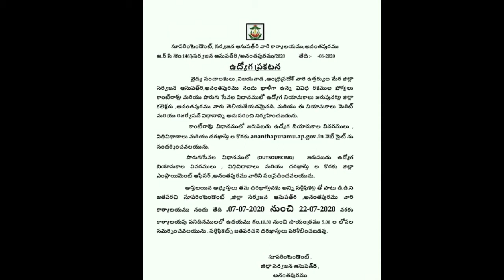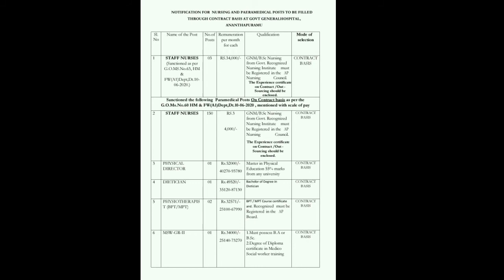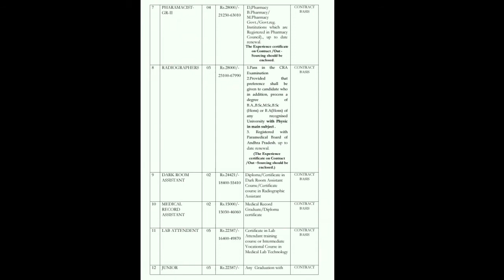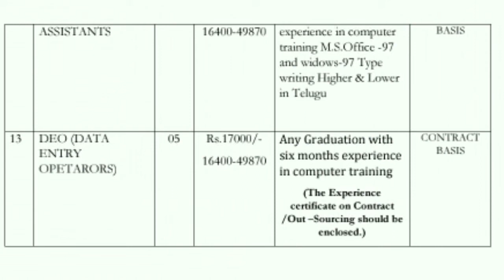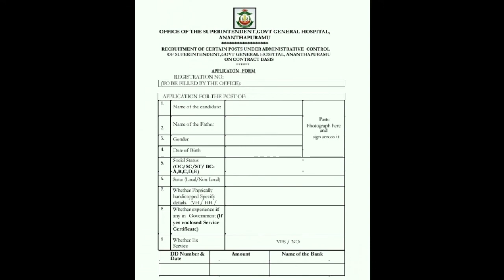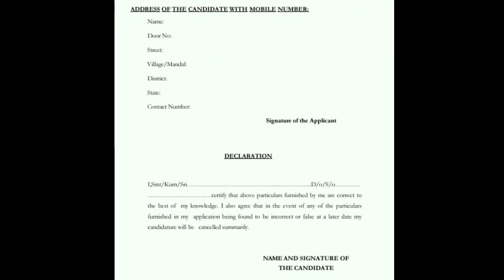Nursing pharamedical & Graduate posts 2020 recuriment explained in telugu.